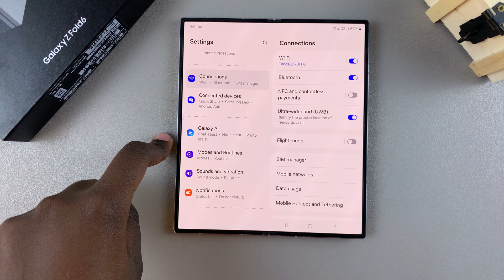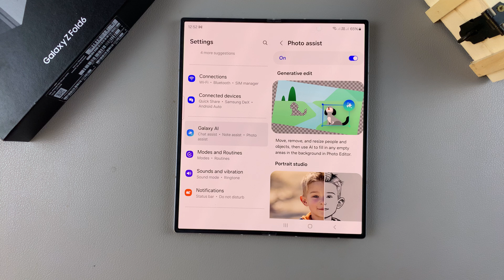How To Turn AI Photo Editor On / Off On Samsung Galaxy Z Fold 6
Learn How To Turn AI Photo Editor On or Off On Samsung Galaxy Z Fold 6.

In this quick and easy tutorial, we’ll show you how to turn the AI Photo Editor on or off on your Samsung Galaxy Z Fold 6.

Whether you’re looking to enhance your photos with AI-powered editing features or prefer a more manual approach, this guide will walk you through the steps to customize your photo editing experience.

How To Turn On AI Photo Editor On Samsung Galaxy Z Fold 6

1. Begin by opening the Settings app. Then, scroll and select the option labelled, Galaxy AI.

2. Next, locate Photo Assist and tap on it. From here, you should see a toggle. Tap on the toggle (it should turn blue) to turn the feature on.

How To Turn AI Photo Editor Off On Samsung Galaxy Z Fold 6

1. Begin by opening the Settings app. Then, scroll and select the option labelled, Galaxy AI.

2. Next, locate Photo Assist and tap on it. From here, you should see a toggle. Tap on the toggle (it should turn grey) to turn the feature off.

Samsung Galaxy Watch Ultra

Samsung Galaxy Buds 3 Pro

Samsung Galaxy Z Fold 6

Cell Phone Tripod Adapter